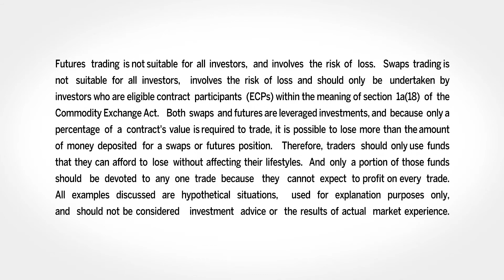March 12 Livestock Commentary: Virginia McGathey